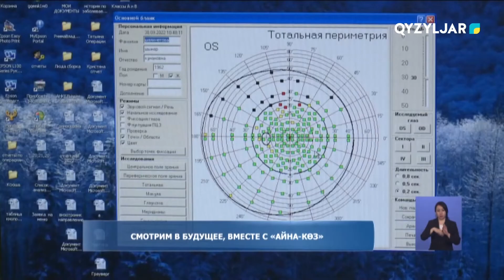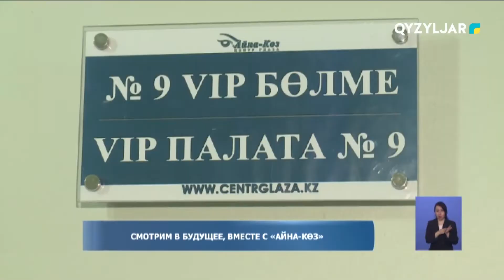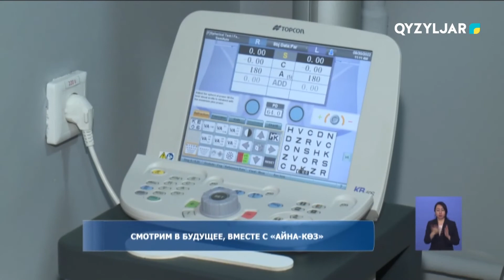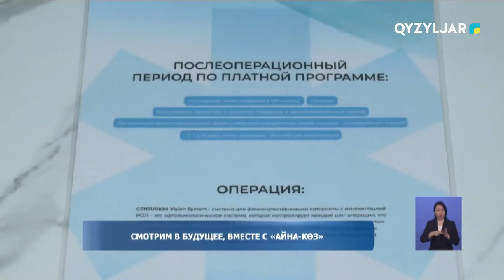Смотрим в будущее вместе с "Айна-көз"